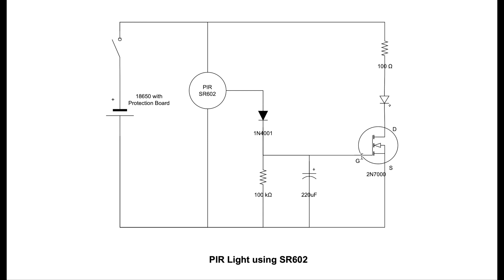ไฟเปิดเองเมื่อเดินผ่าน อันเล็กๆ แต่ใช้งานได้ดี | PIR Motion Sensor Light DIY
คุณเคยประสบปัญหาเช่นนี้ใช่หรือไม่ ตื่นมาเข้าห้องน้ำกลางดึก เปิดไฟในห้องนอนห้องน้ำ เสร็จกิจมานอนต่อแต่ไม่หลับ เพราะไฟแยงตา แต่พอไม่เปิดแล้วดันเตะเตียง

ไฟเปิดเองเมื่อเดินผ่าน แสงสลัวๆ พอให้พอเห็นในเวลากลางคืน ไม่แยงตาให้ต้องตื่น DIY เองโดยใช้ของบางส่วนมาจากของเหลือใช้ อันเล็กๆ แต่ก็ใช้งานได้ดีนะเออ

อุปกรณ์ที่ใช้ในคลิป:
18350 Battery
Battery Charger Module
F5 Straw Hat LED
2N7000 TO92